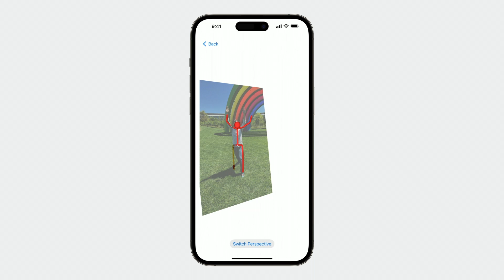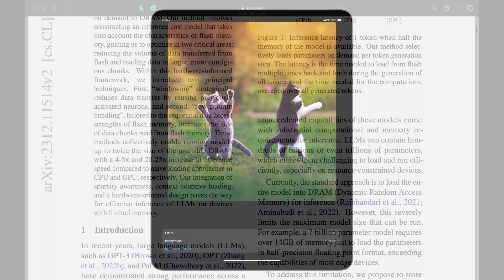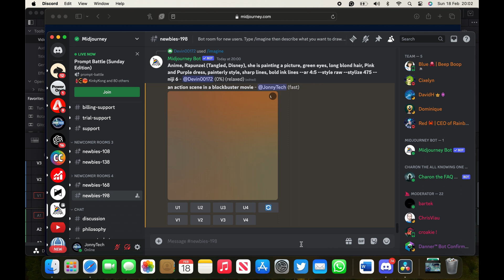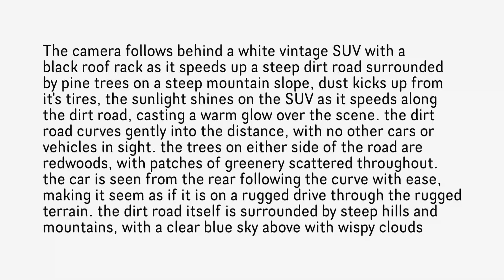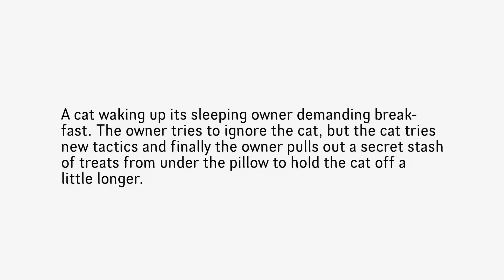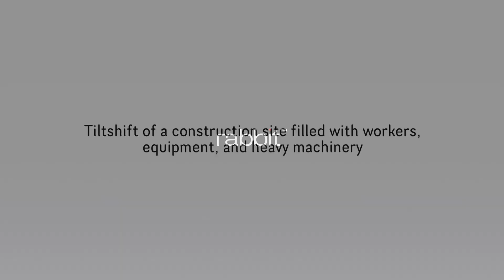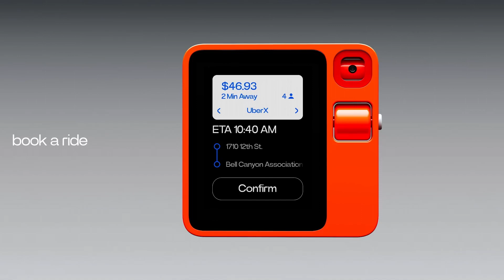AI Agents ARE Among Us!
Explore the world of AI agents and video generation from key players in the tech space. I cover the capabilities of AI agents from OpenAI and Apple, with new innovations seen from Rabbit.